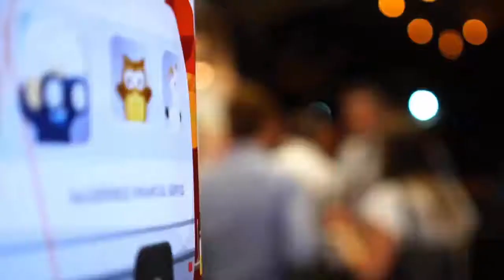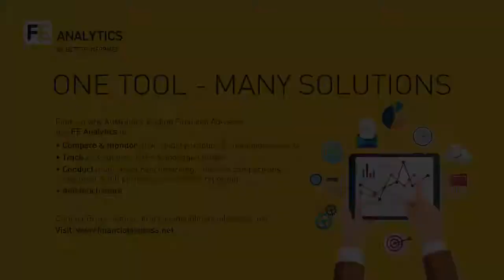#138 David Carney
Today, we’ve got Clayton with business-coach-turned-businessman, David Carney--- CEO of Virtual Business Partners, a back-office solutions company for financial planning firms in Australia.

Listen on as David defines success, demystifies the pros and cons of outsourcing, how to create and maintain an effective, thriving culture-based business, keeping up with compliance and more!

(49:30) Careers and Culture Page